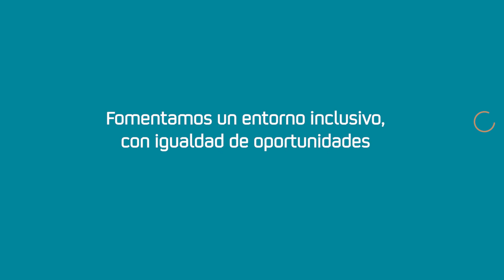Igualdad de oportunidades - Repsol Perú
En Repsol Perú, buscamos garantizar la igualdad de oportunidades, lo que nos permite ser una compañía integrada, diversa e inclusiva.

Paula Zuta, Jefa de Estación, nos cuenta cómo los empleadores son capacitados a través de talleres en los que se realizan acciones de sensibilización, educación sobre los tipos de discapacidad y uso empático del lenguaje; es decir, el foco ha pasado de la integración de personas con discapacidad al afianzamiento en la gestión del talento diverso, a través de una verdadera inclusión en un entorno normalizado.

Como complemento, Gladys Yachas, Ayudante de Tienda, nos narra cómo la empresa, sus compañeros y todo el equipo a cargo contribuyeron con empatía a que el entorno de trabajo cuente con las condiciones necesarias para que pueda desenvolverse de la mejor manera.